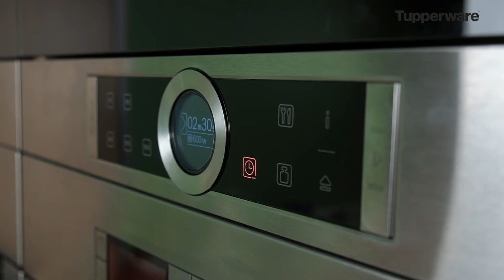Набор для приготовления йогурта Tupperware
👆Только для вас: переходите по ссылке и регистрируйтесь в компании Tupperware!
✔ Вместе с нами вы будете пользоваться качественными Изделиями Tupperware
✔ Будете иметь экономию
✔ Мы научим вас зарабатывать
✔ Получать Подарки и Путешествовать ✈ Кстати, в марте мы летим в Москву на Весенние встречи 🌷
Добро пожаловать в нашу команду компании Tupperware!
Дистрибьюторный Центр Tupperware: г. Ноябрьск, ул. Советская, 76